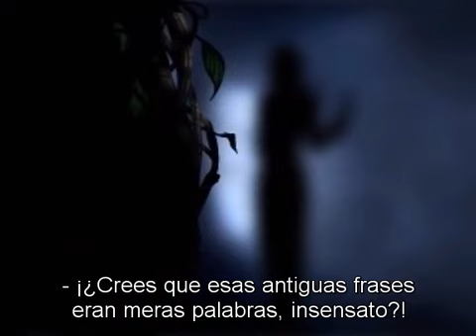Thief Gold -cutscene en la misión "Escape!" - Subtítulos al Español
Cinemática hacia el final de la misión "Return to the Cathedral" y al inicio de la misión "Escape!" en Thief Gold, subtitulada al español tal y como se muestra con el parche de traducción hecho por "clandlan"...